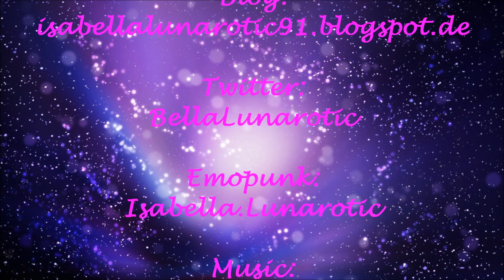♥ Dezember Favoriten 2013 ♥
LINKS IN DER INFOBOX BEACHTEN ;D
Schon wieder zuuuuuuuu lang geworden und DAS obwohl ich es extra kurz halten wollte, sorry!!! v.v'' Ich VERSUCHE mich zu bessern!! x')

My Equipment:
Canon Legria HF G10 (Videos / Fotos)
Canon Eos 600D (Fotos)
Nikon Coolpix S6600 (Vloggingcam / Fotos)

My Programms:
Windows Movie Maker (Video Editing)
Freemake Video Converter (In avi)